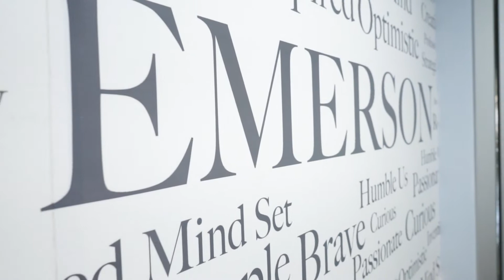Acá hablamos de lo mismo: talento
Construir una cultura, estrategia y visión de negocio centrada en el desarrollo del talento ha sido la clave para que lo que comenzó con una ruta determinada, haya ido modificándose con el tiempo.

Junto con las exigencias del mercado, el talento ha tenido que adaptarse pronto y en Emerson lo han conseguido, ¿cómo? Priscilla Arroyo, Human Resources Business Partner nos lo cuenta.